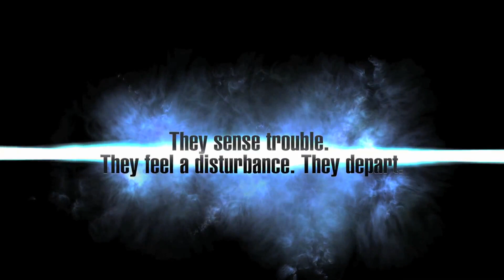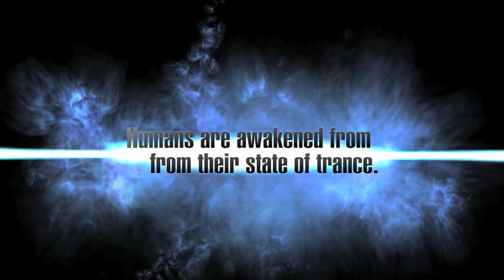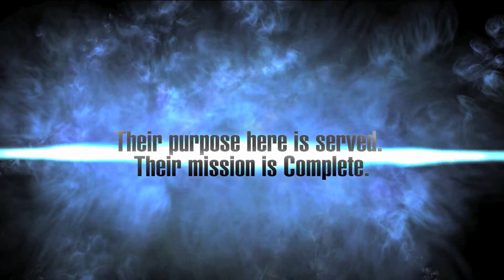Parramon - "True Gods" HD - By Altair Films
The Plot:
In ancient times, the Anunnaki arrived on Earth to enslave humans and put them at work mining precious minerals. This however didn't past unnoticed by the cosmic forces...  in a remote planet called Parramon, someone is watching...

The Song:
True Gods is a song from the album "Dead People", by british band Parramon.

The Crew:
Directed By Claudio Bergamin
Produced by Altair Films
Script by Ubaldo Esteban and Claudio Bergamin
Illustrations by Jonathan Larenas, Claudio Bergamin and Luis Saavedra
Animation by Jose M. Del Solar and Cristian Cristallini